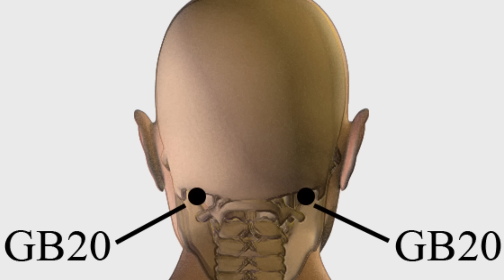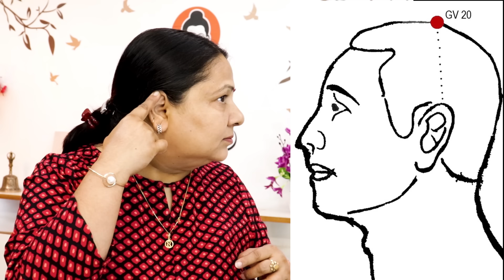3 min. Massage to STOP GRAY HAIR PERMANENTLY || 3 मिनट में सफेद बालों से हमेशा के लिए छुटकारा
Hello friends. Problem of premature grey hair has become a common problem. We can easily spot children of 17-18 years with grey hair. This can be due to various reasons like not proper nutrition or bad quality water or stress. So I have talked about 4 different point massages in the video that would help curb this problem and help regrow black hair. Understand the location of the points carefully and massage them whenever you are free.